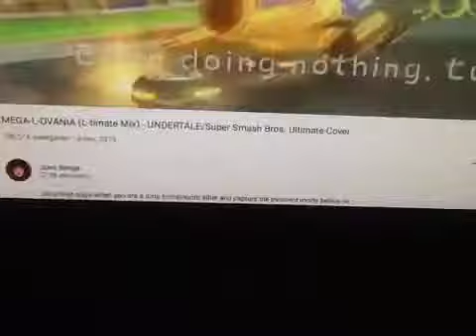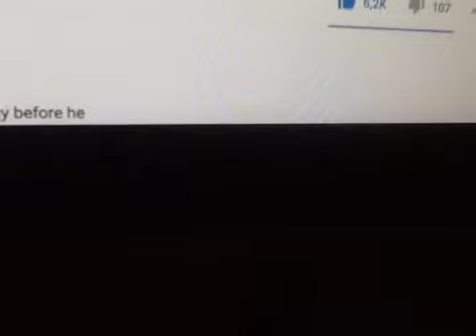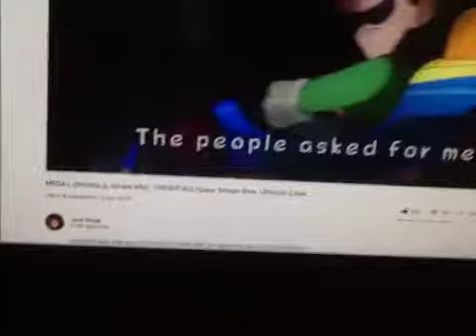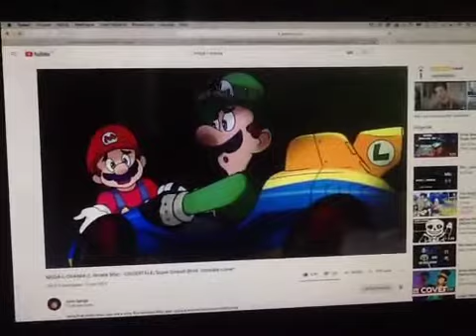MEGA-L-OVANIA (L-timate Mix) - UNDERTALE/ Super Smash Bros. Ultimate Cover By Juno songs Cover!